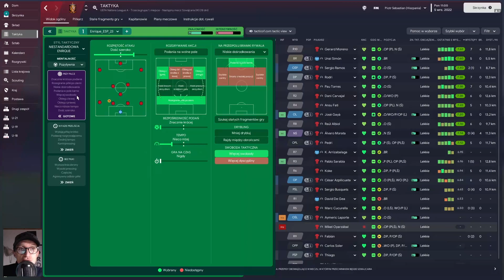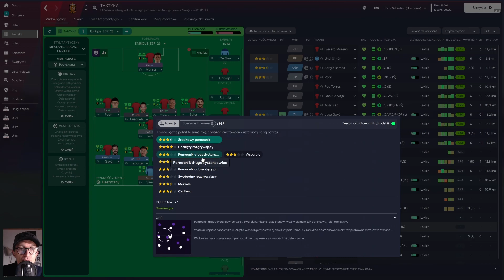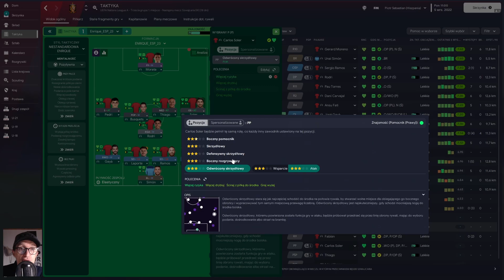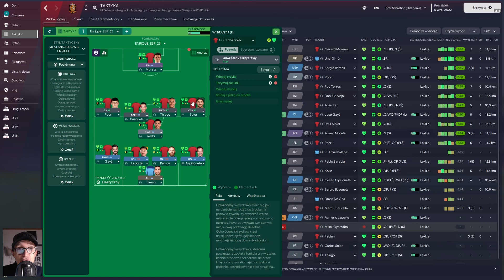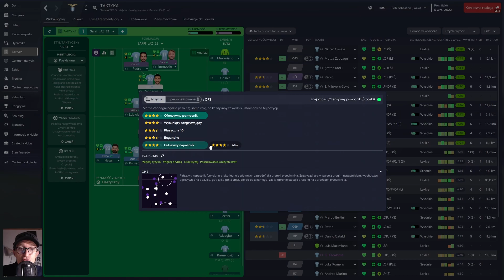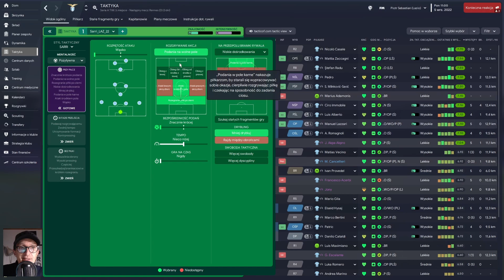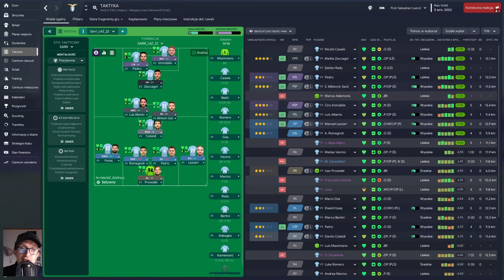Regista. Poradnik ROLE + RELACJE. Football Manager.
Regista to rozgrywający. Często jedyny. Kontroluje tempo. Atakuje przestrzeń. Gra wysoko. RGA musi być w Football Managerze dobrze obudowany partnerami.
Kto będzie dobrym partnerem dla registy? Czy w taktyce z RGA ważna jest szerokość? Jak zbudować wąski wariant z użyciem registy?

☑ Tu jestem